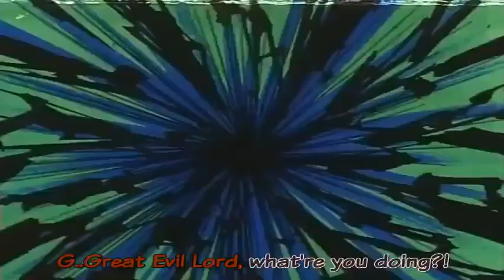Go Forth!, Legendary Warriors!